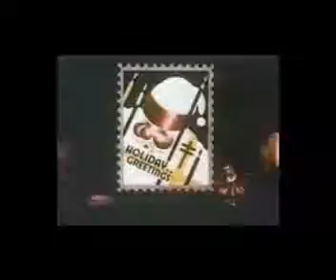Intermission and Cartoon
We've got an intermission for you, with a classic cartoon!